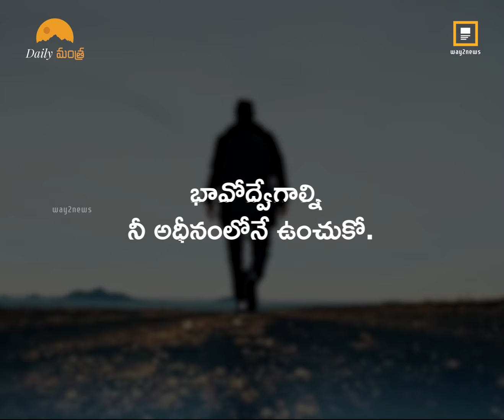భావోద్వేగాల్ని నీ అధీనంలో ఉంచుకో | Motivational Quotes |Daily Mantra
☑️ About Way2News:

1️⃣ Way2News is India’s largest short news app that covers today’s local news, live and latest news from your city and the rest of the world.

2️⃣ It established itself as one of the most credible news apps and YouTube news channels in India.

3️⃣ It is the most popular media organisation that covers news from categories - political, economy, sports, jobs, business, entertainment, tollywood, telugu cinema, and etc.

4️⃣ It is also one of the Best short News news app in Telangana and Andhra Pradesh.